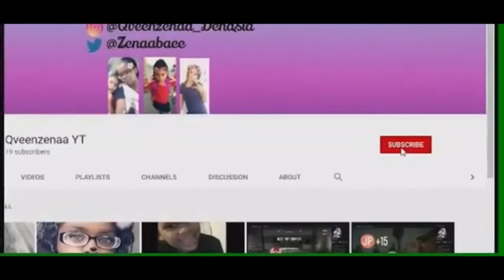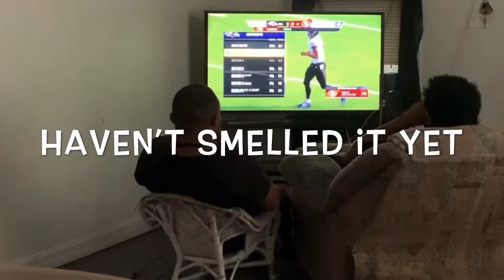PRANK ! Poop Spray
We Decided to prank my husband and his father , it was very funny lol .. poop spray prank we hope you enjoy it as much as we did .

MY Links!!!